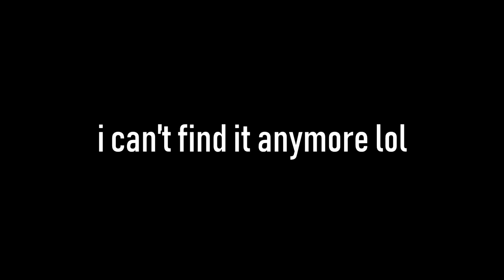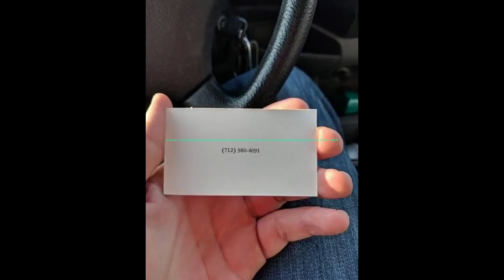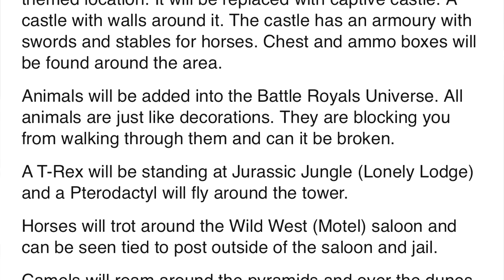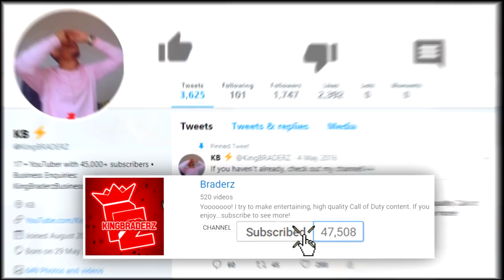*NEW* SEASON 5 ANIMALS.. (Fortnite Season 5 Battle Pass, Animals, NEW Locations)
ANIMALS COMING TO Fortnite: Battle Royale!!

• How to RECEIVE the RED KNIGHT SHIELD GIFT! (Fortnite Red Knight Back Bling Unlocked)

*NEW* SEASON 5 OFFICIAL THEME + MAP LEAKS! (Fortnite Season 5 Map, Animals, NEW Locations)